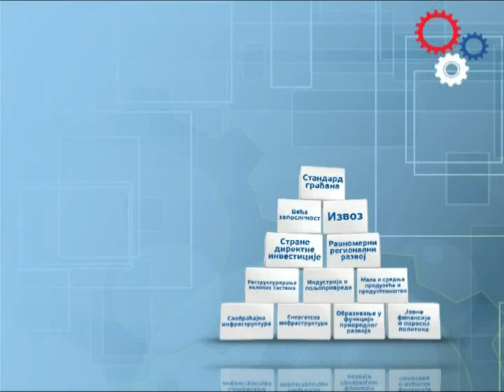Неопходна државна стратегија за излазак из кризе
Изјава Ненада Поповића, потпредседника Демократске странке Србије након верификације мандата народних посланика у Скупштини Србије.
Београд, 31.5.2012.